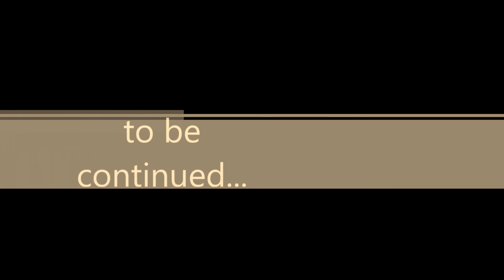Pokémon Emeral Pokémon Emeral Pokémon Emeral-HD